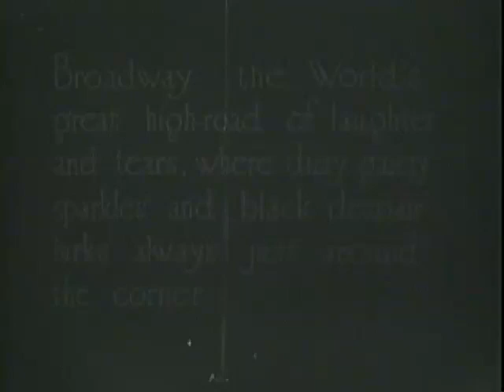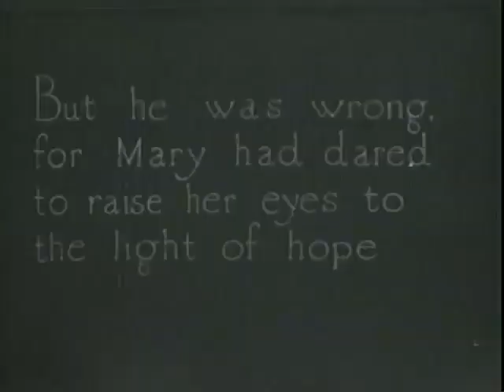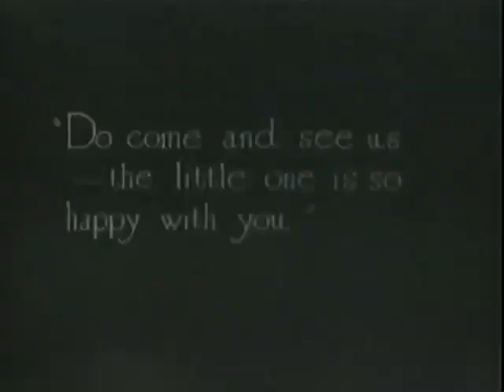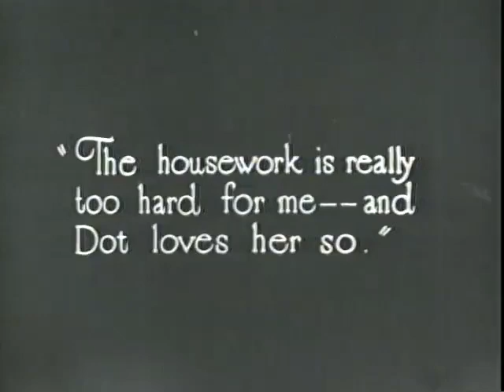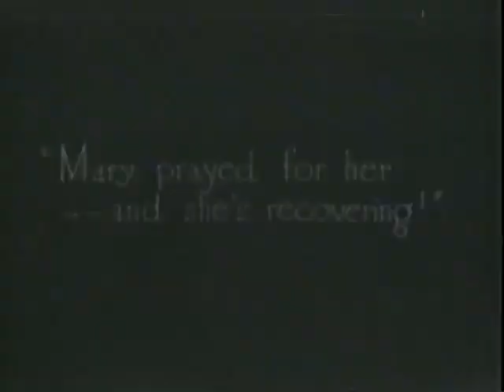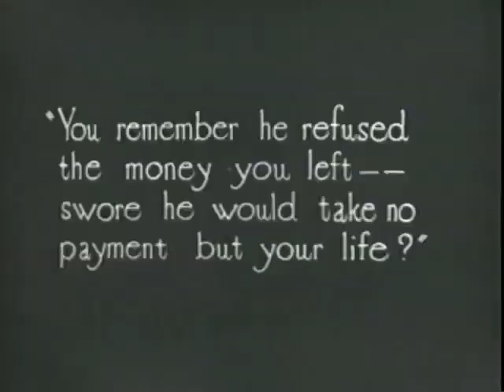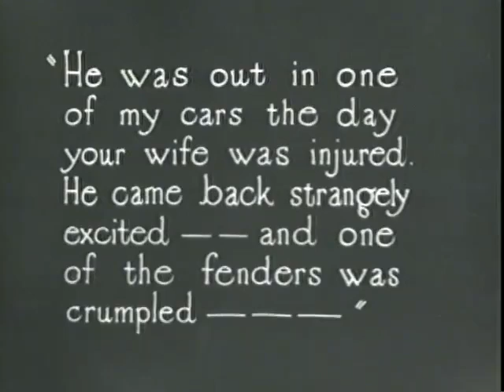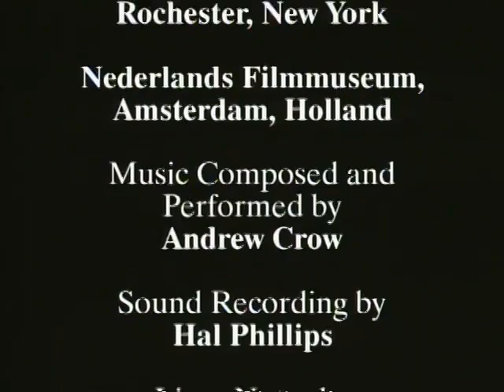The World and the Woman (1916)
1916 silent film from the USA.
Synopsis: A prostitute in the city takes a job as a maid in the country and finds regeneration in religion.

Based on the play “The Outcast” (1914) by Hubert Henry Davies
Made by Thanhouser Company
Directed by Frank Lloyd & Eugene Moore
Starring Jeanne Eagels

Turn on captions for the handwritten intertitles or see below:

00:03:31
Dear Mr. Palmer --
It is impossible to secure competent servants in this section of the country so it will be necessary for you to engage a maid in the city. One will be sufficient until you come to the lodge for the summer.
Yours respectfully, Anna Graham

00:10:53
This is the new maid who will help you until I come from the city with the other servants.
James Palmer

00:18:18
... and as I shall arrive in about two weeks with a number of guests I desire you to have the lodge ready to receive us. I will brink the additional maids and men servants with me.
James Palmer